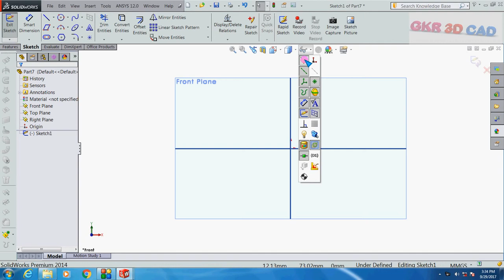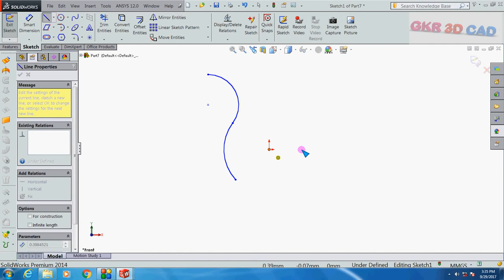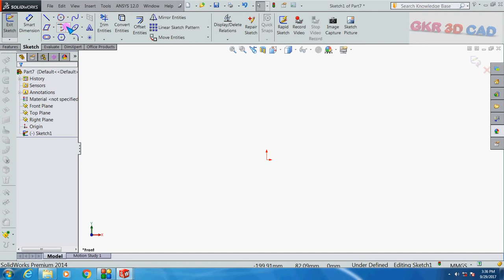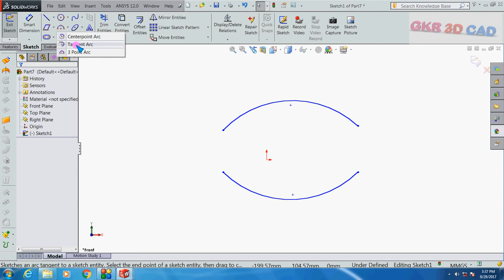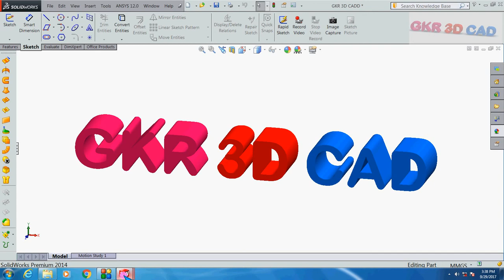Solidworks tutorial| solidworks tutorial arc